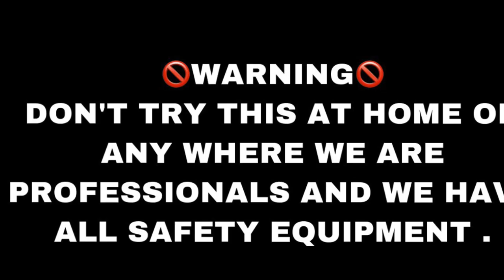Epic Rocket Double Powered Jet With Matches Chain Reaction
Powered Double Jet With Matches Chain Reaction
In This Video I Make Double Engine Powered Jet With Matches Chain Reaction

🛑 Don’t TRY THIS AT HOME OR ANY WHERE 🛑

Music= Epic_Journey , Midnight